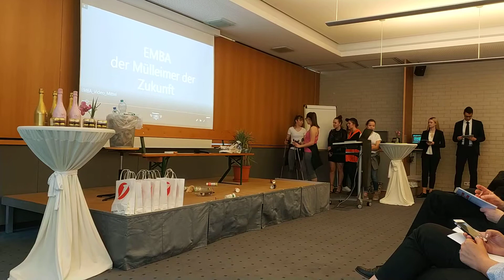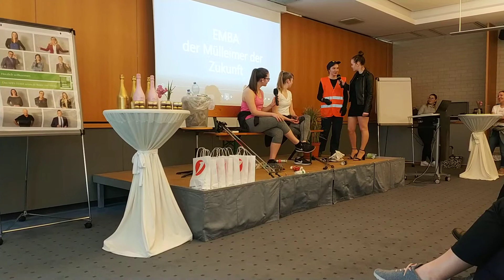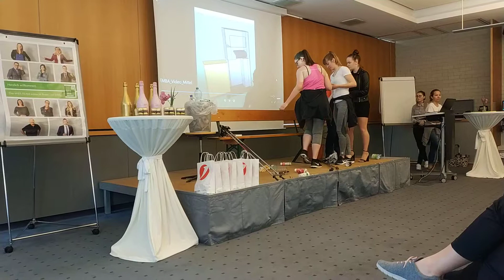Businessplan-Wettbewerb: Pitch der 3 BIE